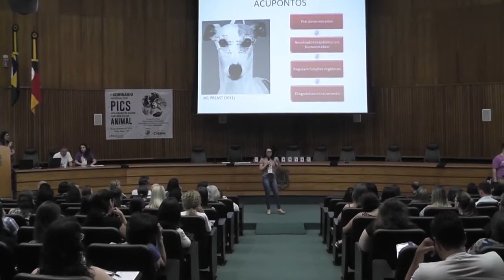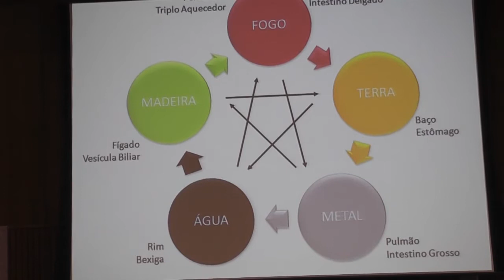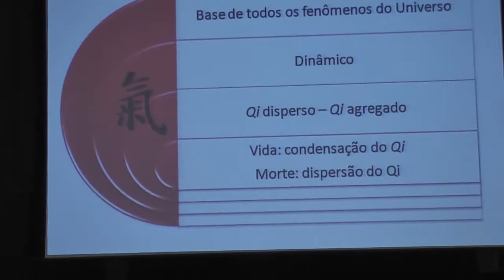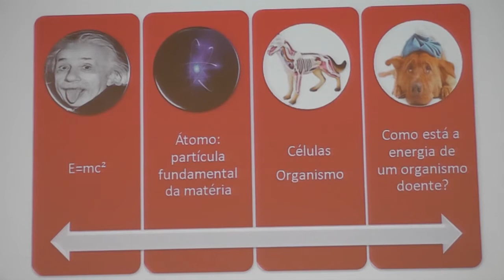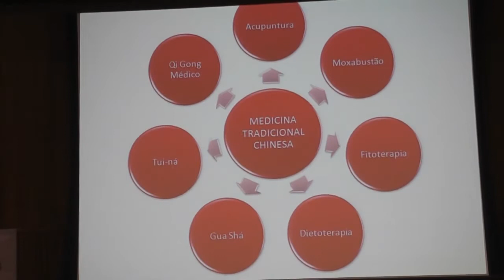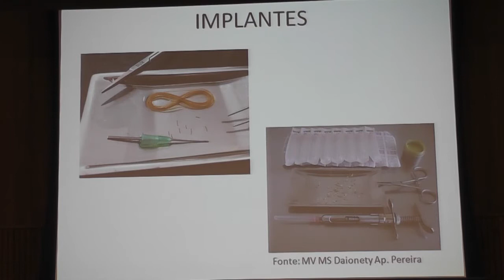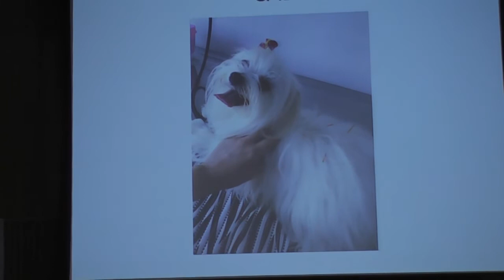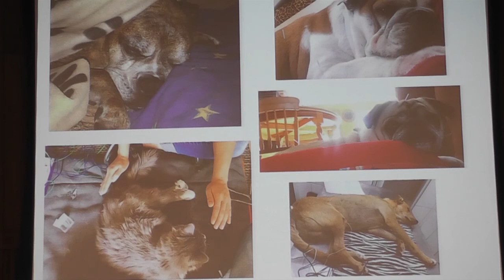1º SEMINÁRIO NACIONAL DAS PICS APLICADAS NA SAÚDE E NO BEM ESTAR ANIMAL - PALESTRA GABRIELA SUZUKI